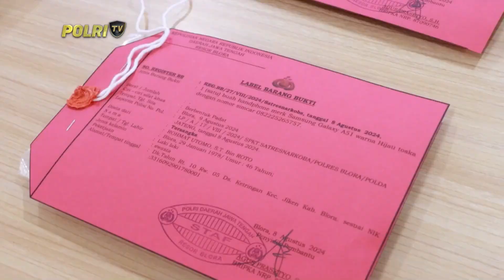POLRES BLORA UNGKAP KASUS NARKOBA